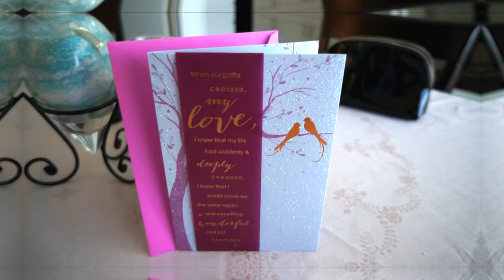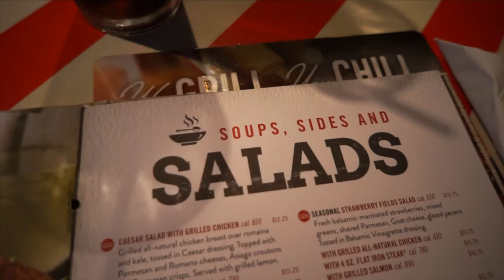💖 WE NEEDED THIS... 💖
After being super busy with work, church and everything it was just a blessing to have Josh's parents take us out to the Noguchi Garden and to TGI Friday's as a belated birthday gift! I even started eating Buffalo Wings (I usually hate Buffalo).
It was so much fun to spend the day with my husband and my parents in law.
Tomorrow we'll be at the Fullscreen Booth on stage at 11am!
Go to Hall B of the Convention Center and meet us!
To find updates of where we are and when we are at VIDCON, follow our social medias and turn our notifications on!

♡ SNAPCHAT   ▸ sueroseofficial